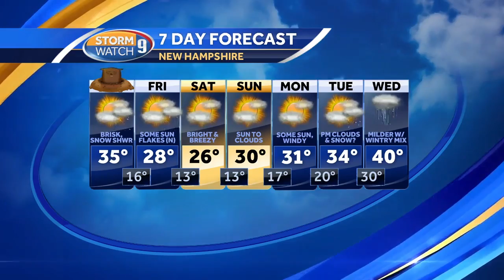Watch: Partly sunny skies with snow shower